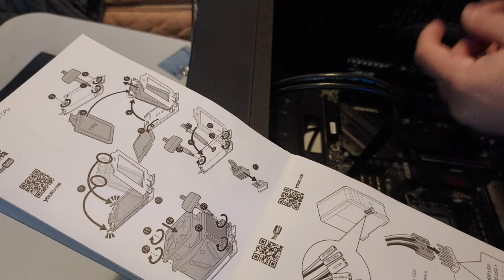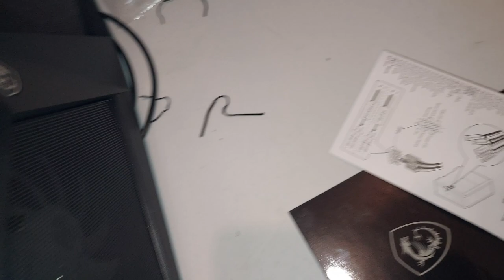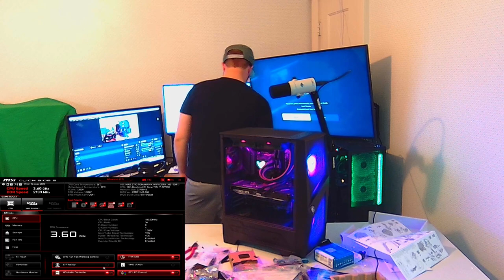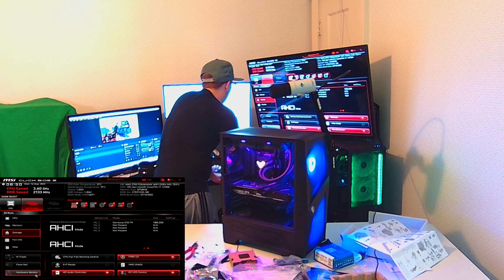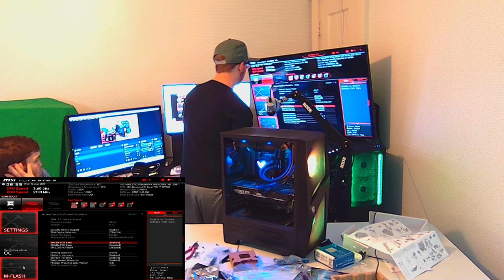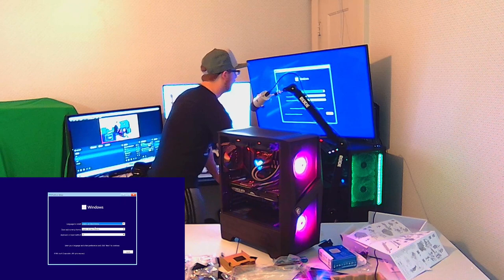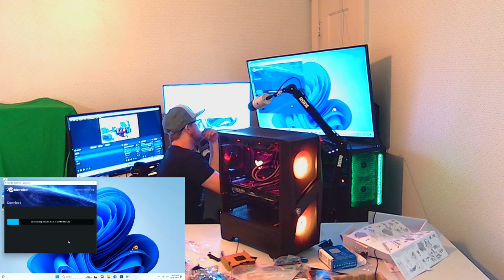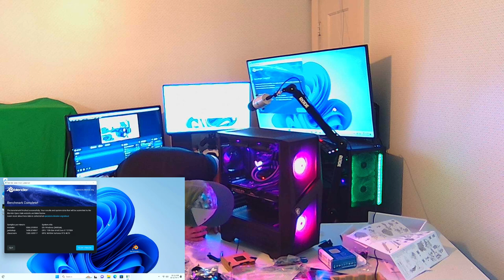MSI PC BUILD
Building a gaming PC for my brother
JOIN THE MINECRAFT SERVER
Domain: Losterralamas.com
Port: 25565
Create Team groups and begin your journey in LosTerralamas.

MSI Z790 Tomahawk DDR4
intel 12700k
MSI 4070 OC
G.Skill DDR4 3600
MSI 240R CPU Cooler
Samsung 990 pro
Corsair RM850x
MAG FORGE 112R